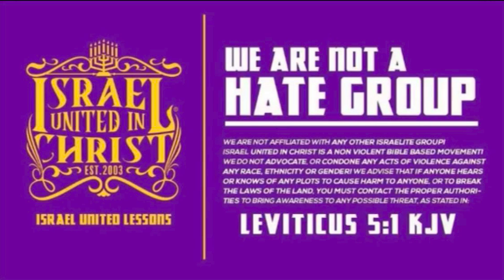Loud Mouth Sister Gets Her Ass Humbled!